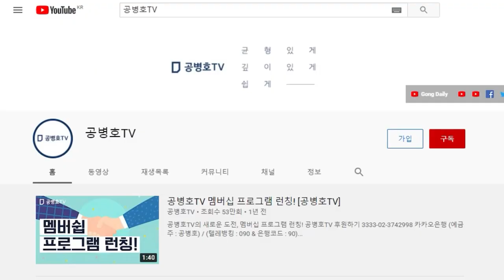문통, 참 질긴 사람 / 퇴임 코 앞에 두고서도, 6.1지방선거 뒤집기 작전에 나서다 / 문통 메시지, "모두 궐기해서 6.1지방선거에서 뒤집어 엎자" [공병호TV]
Bitcoin : 3MTW849AkP2ftLeSK2teZHMmzLu7Z83s9U